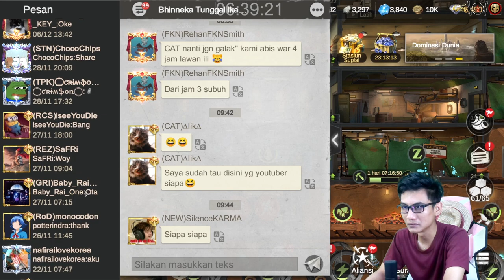Update Terbaru Dari Server 220 Pertarungan EDEN - Last Fortress Underground #149